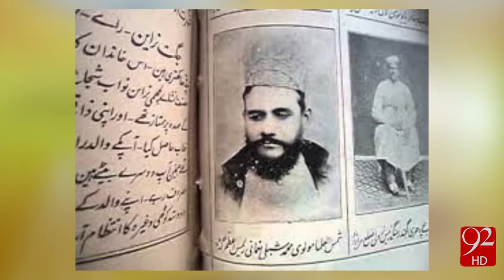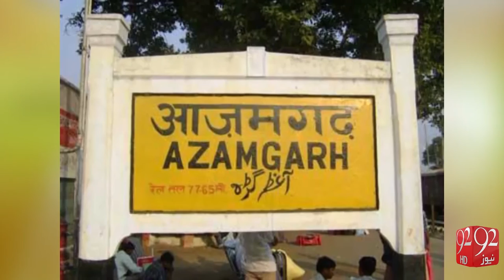Biography of Moulana Shibli Naumani -04-06-16 -92NewsHD